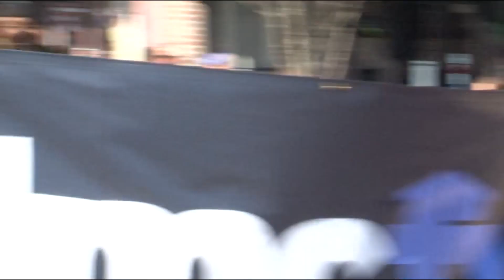Fourth Annual Sound Shore St Patricks Day Parade, March 22, 2015